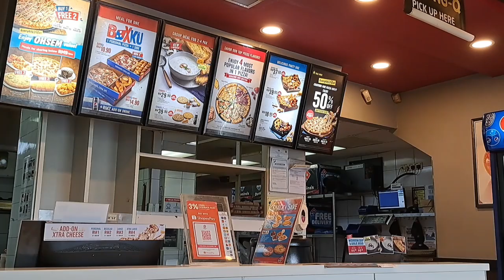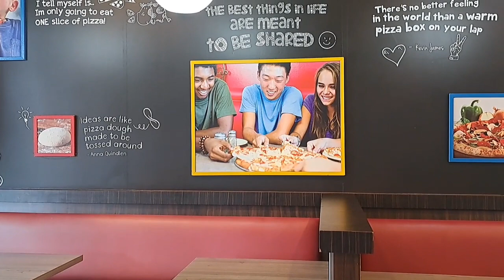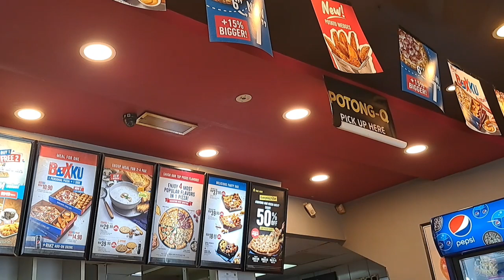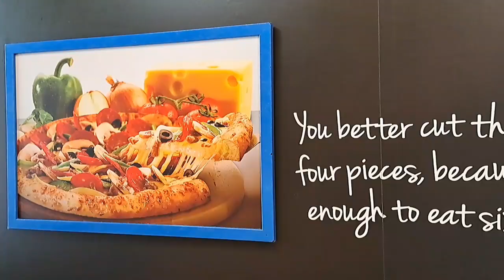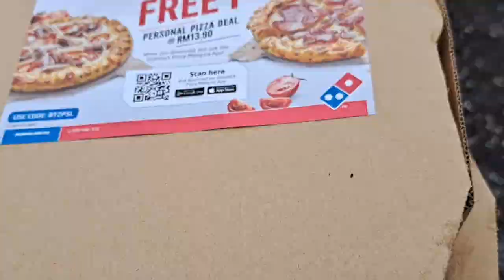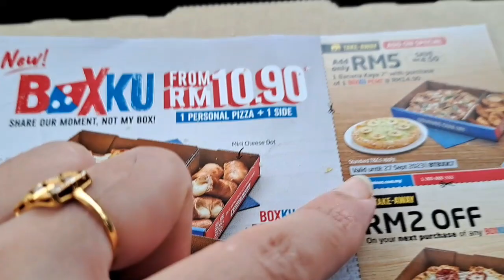Malaysia 🇲🇾 pizza | Banana kaya pizza 😋 | Malaysia m pizza rate kiya hai | king Malka vlog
Malaysia m pizza kisa hota hai .        Banana kaya pizza .                                  Malaysia m pizza rate .                          Malaysia m pizza price  kitni hai .           King Malka vlog .